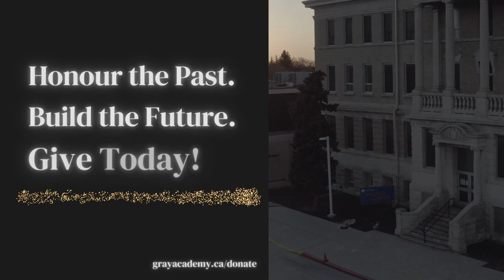25th Anniversary Celebration: 25 Years of Jewish Identity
Gray Academy is celebrating its 25th anniversary by highlighting our amazing Alumni! Check out their incredible stories of impact, connection, purpose and joy.

Honour our past.
Build the future.
Give today!